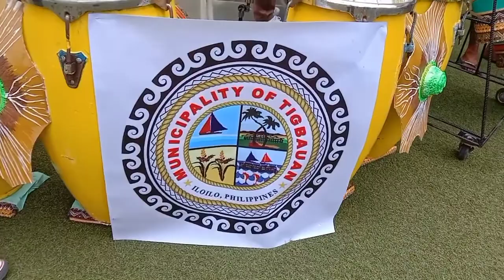2022 dinagyang festival hala bira iloilo